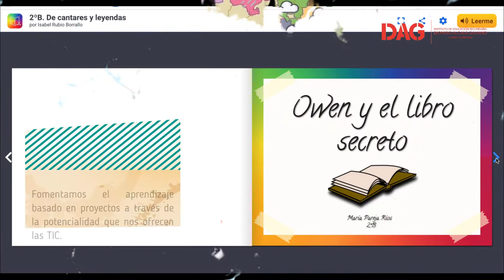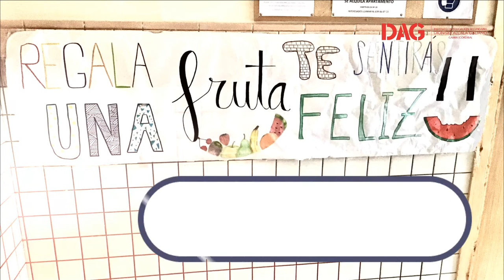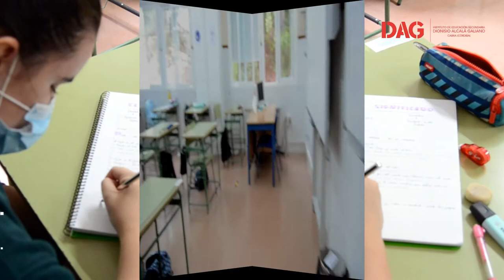Ven a conocernos. Jornada de puertas abiertas - IES Dionisio Alcalá Galiano